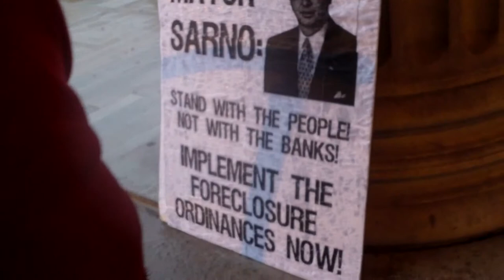Protest! No One Leaves